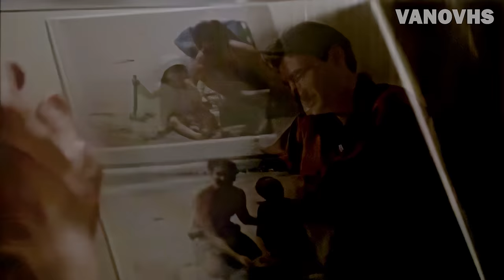You Won't Believe #1! (It's Not PATSY PARISI) | The Sopranos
🐀🔥 In The Sopranos, who truly rules the streets? Dive into the gritty world of TOP-10 mafia soldiers & discover who reigns supreme in the Sopranos!

In one of my previous videos, I talked about why I believe Tony Soprano passed away in the last episode of The Sopranos

═══ WISE STAMPS ═══

00:00:00 - Intro
00:00:30 - Sopranos Soldier Nº10
00:03:19 - Sopranos Soldier Nº09
00:05:37 - Sopranos Soldier Nº08
00:07:50 - Sopranos Soldier Nº07
00:10:10 - Sopranos Soldier Nº06
00:13:12 - Sopranos Soldier Nº05
00:16:26 - Sopranos Soldier Nº04
00:19:19 - Sopranos Soldier Nº03
00:21:28 - Sopranos Soldier Nº02
00:23:21 - Who's The Best Captain in the Sopranos???

═══ JOIN & SUPPORT ═══

Hello, wiseguys. Who’s the ultimate mafia soldier in The Sopranos? Could it be Benny Fazio, Furio Giunta, or maybe even Bobby Baccalieri Sr.? Join us as we dive deep into the top 10 soldiers of the Soprano crime family, evaluating their loyalty, cunning, and muscle. And here’s a twist – it’s not Patsy Parisi, and you'll soon see why. My name is Ivan Piatouski, and you are watching Vano VHS!

Sopranos Family Boss Power Rankings
How would you rank the bosses?
Who really was the best boss?
All The Family Bosses, Ranked By Intelligence